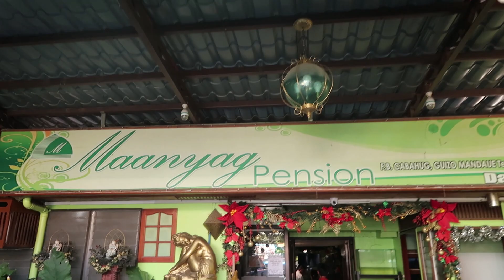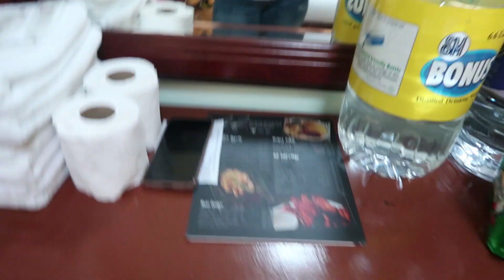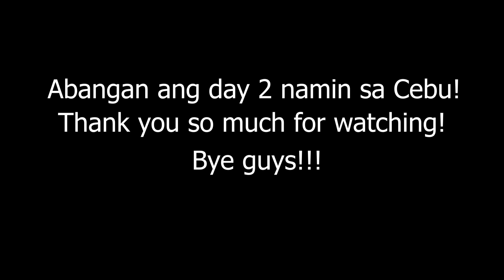MURANG FAMILY ROOM FOR SINULOG | SINULOG2020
♥  SOCIAL MEDIA  ♥